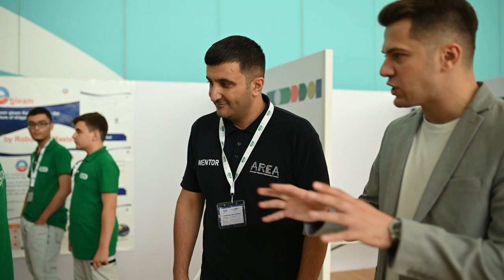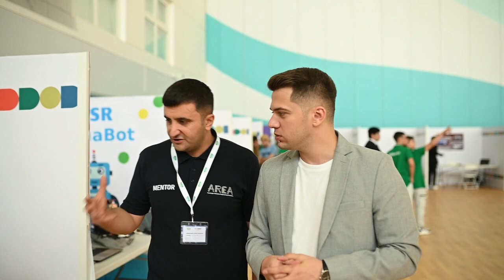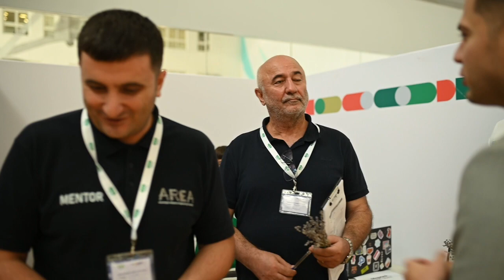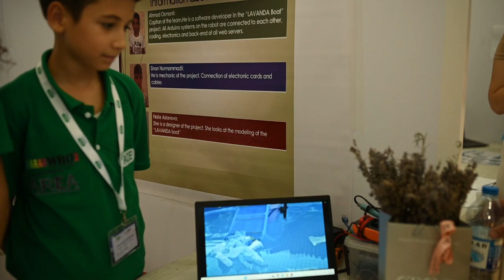Future İnnatavors- Kateqoriyası- Robot Olimpiadası 2023।। azerbaijanroboticsengineeringacademy AREA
Welcome to the thrilling world of the Robot Olympics 2023, where innovation meets competition! In this incredible event, robots from around the globe showcase their prowess in a variety of challenging categories, pushing the boundaries of technology and human imagination.

Join us on a journey through the mesmerizing performances of these cutting-edge creations, as they compete in categories such as agility, speed, precision, and teamwork. From sleek, lightning-fast drones to agile humanoid robots, witness the future of robotics unfold before your eyes.

In this video, we delve deep into the Innatavors category, where robots demonstrate their adaptability and problem-solving skills in real-world scenarios. Watch as these ingenious machines tackle obstacles, navigate complex environments, and collaborate with precision and finesse.

Prepare to be amazed by the creativity and ingenuity of the teams behind these remarkable robots. With each passing moment, you'll witness the convergence of technology and human ambition, shaping the future of robotics in unimaginable ways.

Don't miss out on this exhilarating showcase of innovation and excellence at the Robot Olympics 2023. The future of robotics awaits!

Azərbaycan milli komandanın baş məşqçisi Rəhman Rəsulzadə Robot Olimpiadanın açıq kateqoriyası haqqında öz fikirlərini bizlərlə bölüşdü.
Qeyd edək ki, bu kateqoriyada gənclər öz layihələrini ortaya qoymalıdırlar.

AREA  delivers science, technology, engineering, and math (STEM) education to kids through a hands-on, immersive experience. Many children who have an aptitude for engineering never think to explore it because the typical school curriculum does not cover the more practical applications of STEM studies. We give kids the chance to take their own engineering project using the Engineering Design Process and find out how these areas can challenge both their reasoning abilities and sense of creativity.

Our programs include after-school classes, camps, workshops ages 4 to 19. With courses and activities in a variety of engineering areas, we can find an activity that truly sparks your child’s imagination.

➤➤Xoşunuza gəldisə ➤videonu bəyənməyi və kanala ➤abunə olmağı unutmayın...

➤Dəstəyiniz üçün təşəkkür edirik.

AREA Akademiyasi
Azerbaijan Robotics Engineering Academy
Drone Technology
Robot Olimpiadasi
Dersden kenar dernekler
Azerbaycan Robototexnika Muhendisliyi Akademiyasi
afterschool clubs
Dunya Robot Olimpiadasi
Dron Olimpiadasi
Dron texnologiyasi
mühendislik okumak zor mu
engineering tips
optimum mühendislik
olimpiadas matemáticas
mechanical engineering
arpo the robot for all kids
robot cartoons
robot transformer